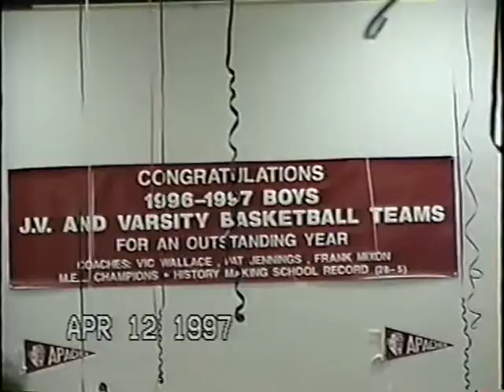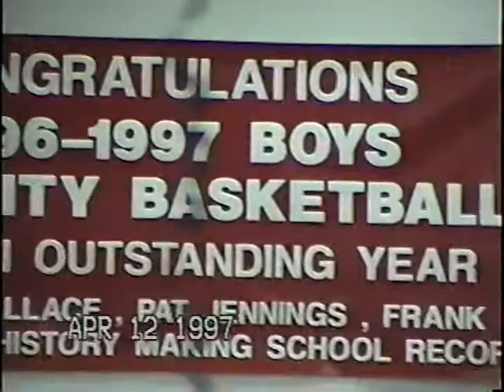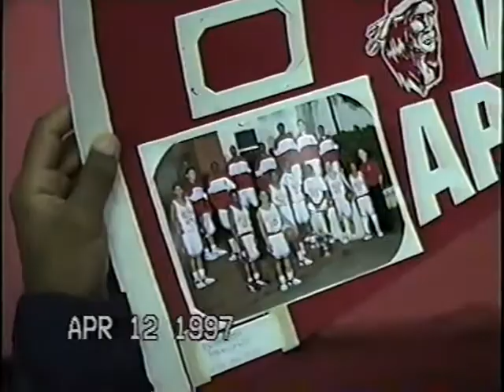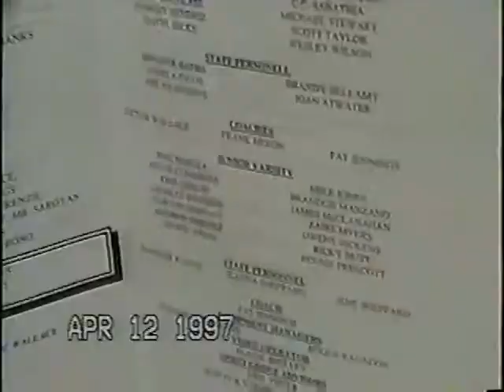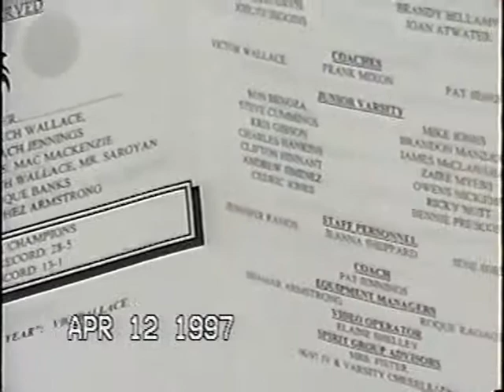1996-1997 JV AND VARSITY DINNER BASKETBALL AWARD